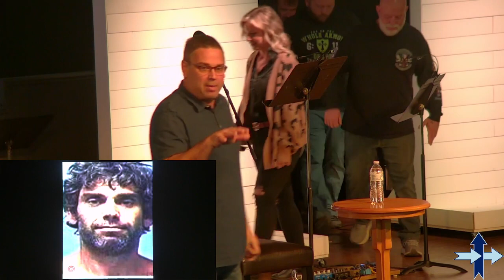Pastor Terry's Story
Stories Series
   Terry Randall
   1-8-23